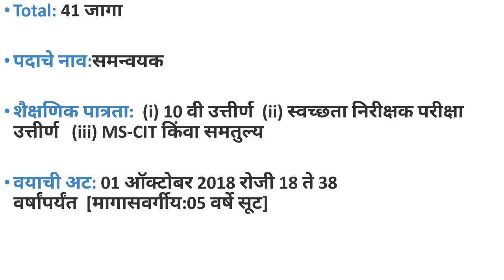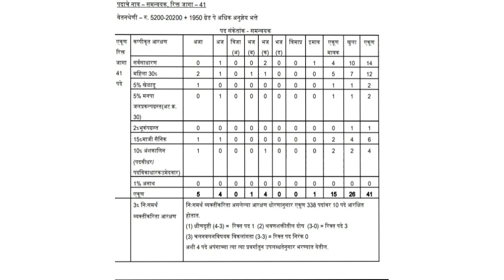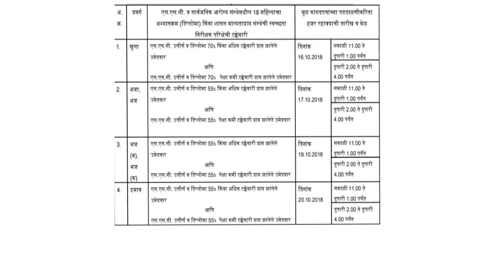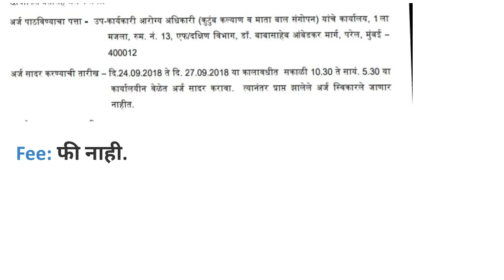मुंबई महानगरपालिका नवीन भरती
Mumbai mahanagar palika Recruitment for the post of coordinator. Details are in the video.